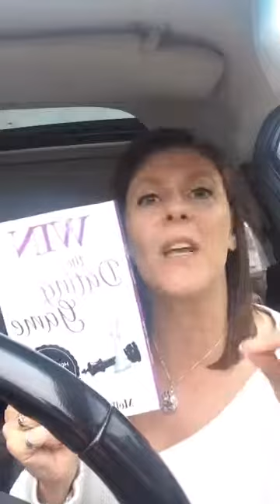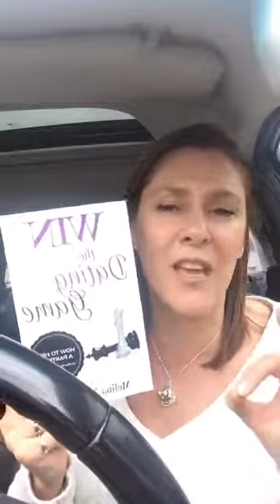IntimacyTV Mr Comedian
HOW LONG CAN THE CLASS CLOWN KEEP YOU SMILING?? 😂😁😆😜😎🤓🤗😛

DATING is a minefield! as she talks about the 10 DIFFERENT KINDS OF GUYS WE DATE & the 8th guy from her book 'Win the dating Mr.Comedian AKA the Class Clown

IntimacyTV Social media links